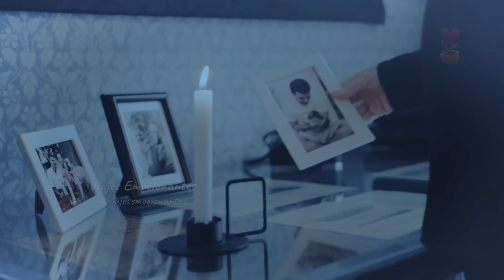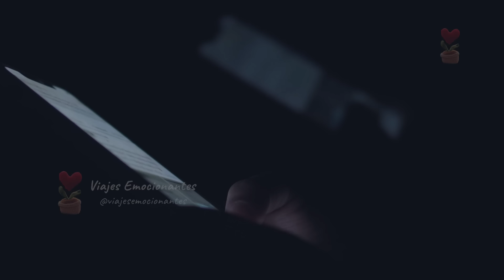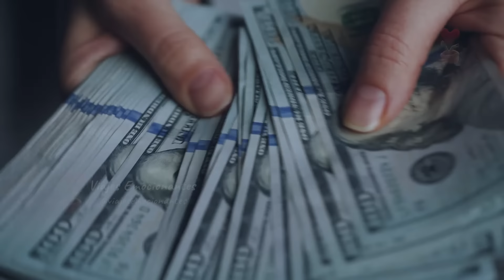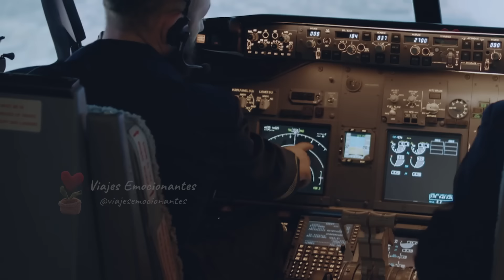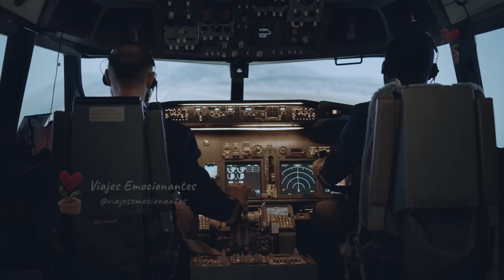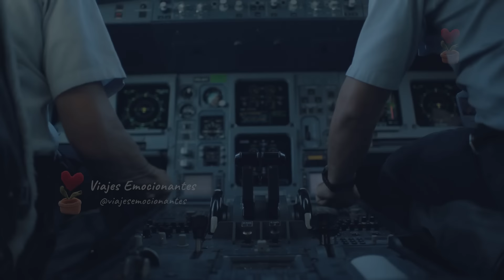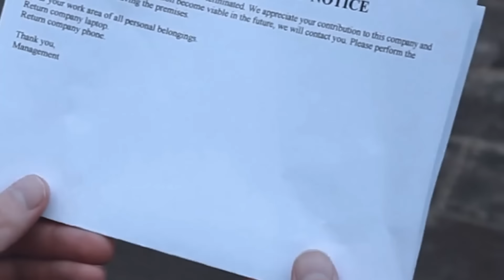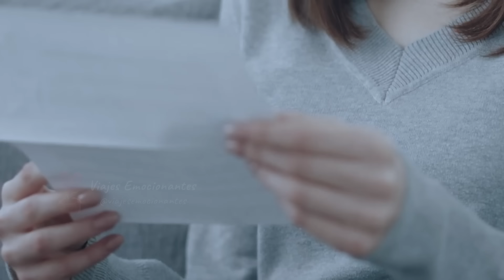Niño Le Dice a Su Madre Que Hay Un Chico IDÉNTICO a Él en la Escuela. Cuando Ella Revisa...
Esa pobre madre jamás imaginaría que vería una foto de su hijo al lado de un niño idéntico a él. Pero lo que ella descubriría sobre aquel niño haría colapsar su mundo, y todo lo que ella creía fuera cuestionado.